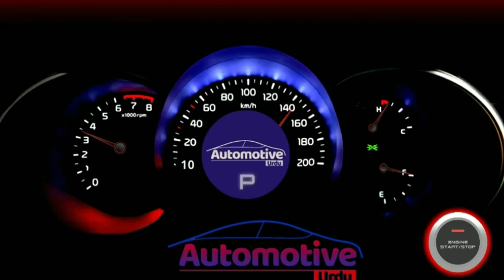Toyota Supra in Urdu....after 20 years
Main hon zeeshan ap daikh rahay hain automotive Urdu.aj hum bat karnay walay toyota supra kay baray main.